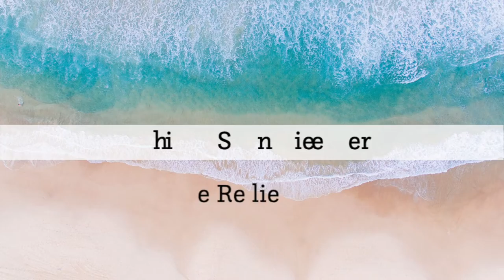The Resilience Series podcast: Laura Davis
Laura Davis is the author of six best-selling books including The Courage to Heal and I Thought We’d Never Speak Again, a writing teacher. In this conversation, we talk about her brand new memoir The Burning Light of Two Stars, forgiveness, and reconciliation. After a long estrangement, Laura became her mother's caretaker at the end of her life. Dealing with her mother's dementia brought up all the unresolved issues from their past. Content warning: childhood sexual abuse